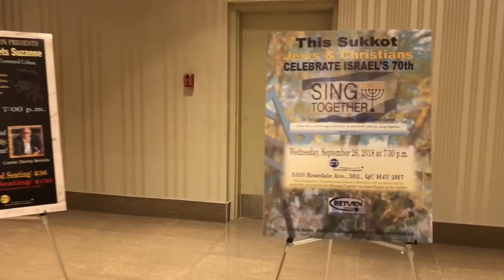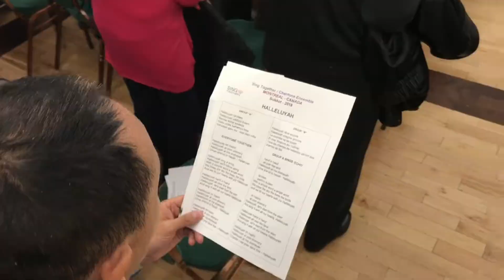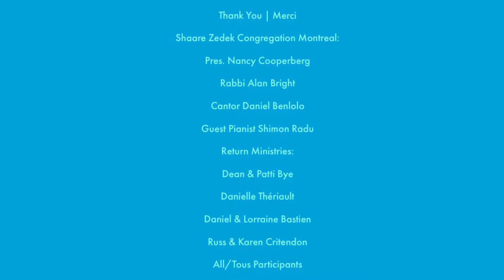Sing Together Montreal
Shaare Zedek Congregation Montreal:

Pres. Nancy Cooperberg

Rabbi Alan Bright

Cantor Daniel Benlolo

Guest Pianist Shimon Radu

Return Ministries:

Dean & Patti Bye

Danielle Thériault

Daniel & Lorraine Bastien

Russ & Karen Critendon

All/Tous Participants

Featured Songs:

YEVARECHECHA

David Weinkrants, Lyrics Psalms

HALLELUJAH

Kobi Oshrat & Shimrit Orr

AVINU SHEBASHAMAYIM

Cantor Sol Zim, Lyrics Prayer